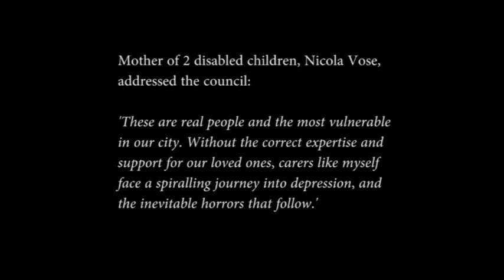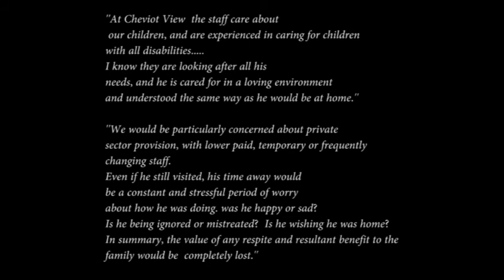Song for Cheviot View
Song to highlight the impending closure of Cheviot View and Castle Dene Respite centres in Newcastle Upon Tyne, which Newcastle Council proposes to close and replace with lower cost private provision which it has yet to identify, nowhere suitable has been found so far, and yet the closures are still proceeding. Parents very concerned private sector care, at a cost the Council are prepared to pay will be inadequate to meet the needs of their children with complex needs.